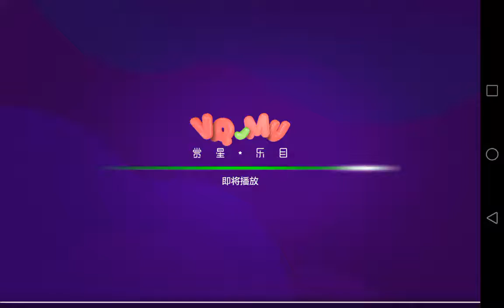花漾功夫團1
2018年，廣東瑞亞傳媒/製作人